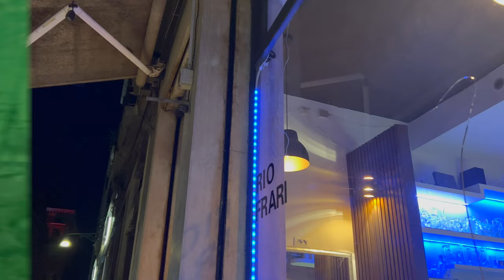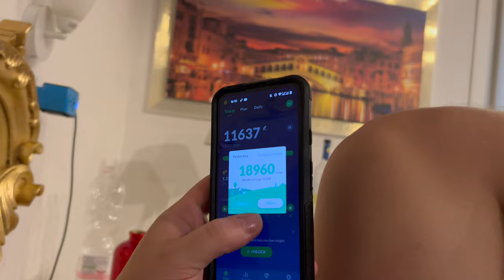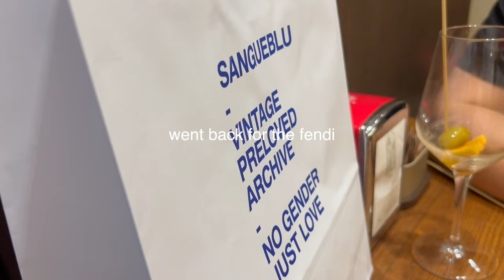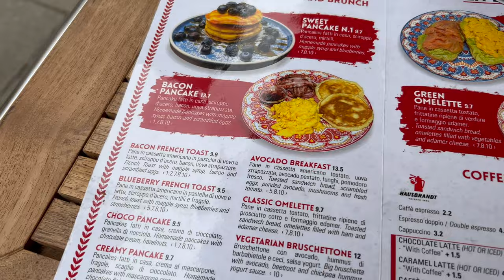🎭 3 DAYS IN VENICE: Gondola rides, thrift shopping, cute restaurants & exploring the city (vlog)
This trip was such a dream. After visiting Rome and Naples, we headed north to Venice and spent 3 chill days there. In this vlog, I take you along for a gondola ride (serious bucket list moment!!), to some of the best vintage shops in Venice, all around the city & to dinner. The food here was soo good, we went hard.

Then we're back to regular weekly Calgary life vlogs!